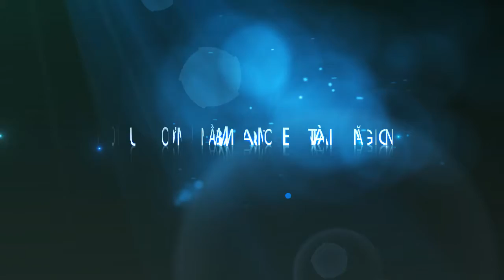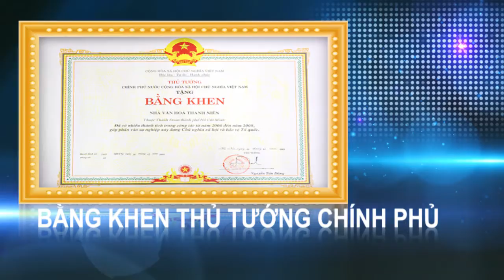trailer moi 42 nam NVHTN